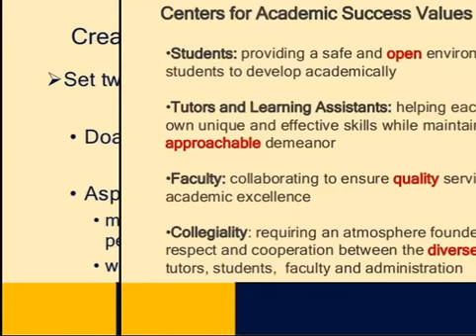4 Mistakes Lonely People Make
Loneliness is a terrible burden. Being lonely can often lead to depression and suicide. The reality is however, that if you are lonely there are certain things that you are doing that are keeping you lonely, and making the problem worse. I've outlined 4 typical mistakes that keep lonely people lonely. mesothelioma attorney directory
mesothelioma cancer lawyer
no exam life insurance
best online college degrees

best mesothelioma lawyers mesothelioma law firm
mesothelioma lawyer directory
houston mesothelioma lawyer
best mesothelioma lawyer
top mesothelioma lawyers
whole life insurance
variable life insurance
senior life insurance
auto life insurance
mutual life insurance
mesothelioma attorney
mesothelioma attorneys
mesothelioma trial attorney
mesothelioma attorneys tx
can mesothelioma be treated
mesothelioma of pleura
navy mesothelioma
mesothelioma legal advice
mesothelioma
online schools
online school
best online schools
schools online
accredited online schools
mesothelioma law suit
mesothelioma law firms
mesothelioma settlements
mesothelioma lung
degree for college
online degree colleges
college degree list
college online degrees
lung mesothelioma
compare car insurance quote
compare health insurance
compare life insurance
insurance companies
insurance company
asbestos mesothelioma lawsuit
mesothelioma lawsuit settlements
mesothelioma lawsuit
asbestos mesothelioma symptoms
mesothelioma asbestos cancer
mesothelioma pleural
whole life insurance quote
life insurance website
life insurance leads
life insurance calculator
mortgage life insurance
nline bachelor degree in education
universities that offer online bachelor degrees
best online bachelors degree
online education bachelor degree
accredited online college
accredited colleges online
accredited online college classes
fully accredited online colleges
accredited college online
online auto quotes
get a auto insurance quote
quote auto insurance
best auto insurance quotes
auto quotes online
auto car insurance quote
free auto insurance quotes online
low auto insurance quotes
quotes for auto insurance
 best mesothelioma lawyers mesothelioma law firm mesothelioma lawyer directory